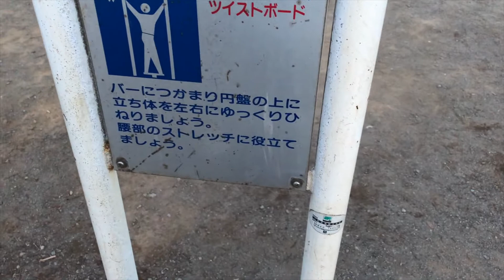SPRING TIME IN JAPAN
NCS MUSIC/positive happy acoustic